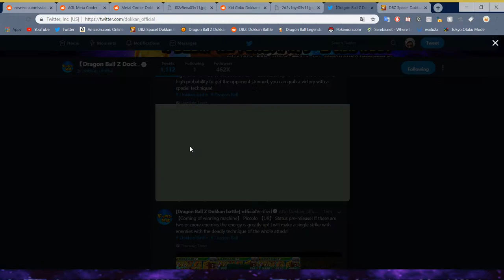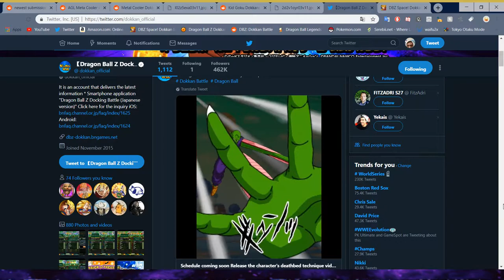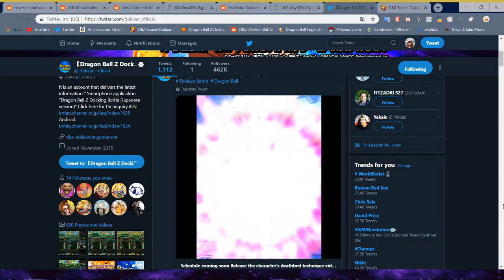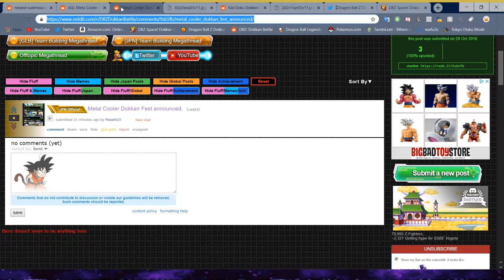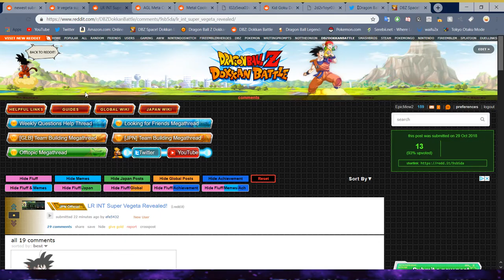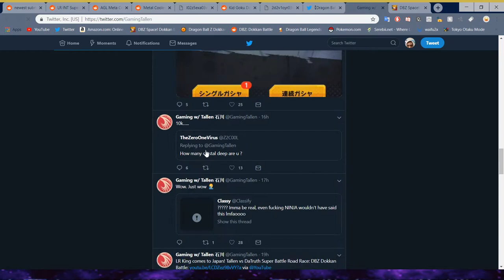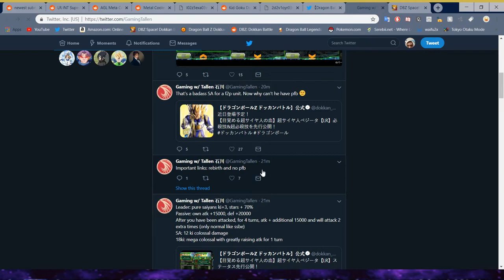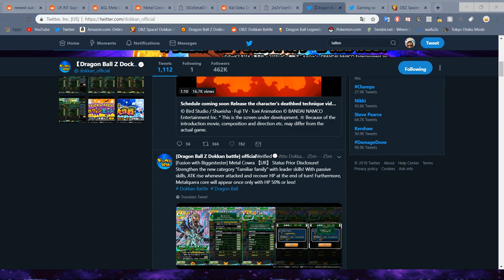META COOLER DOKKAN FEST! FRIEZA CLAN CATEGORY LEAD! | Dragon Ball Z Dokkan Battle News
Credits

Intro- westside
FORTUNE

Background- DragonBall GT DanDan Theme Song
Dj.Mosquito